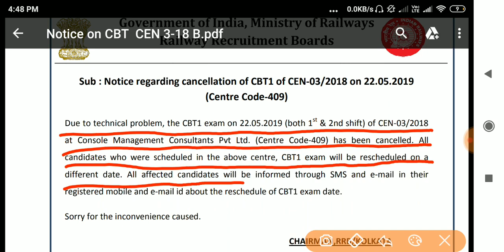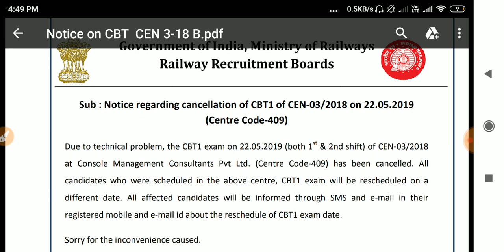Exam Cancelled || RRB JE CBT-1 Exam Cancelled || Technical error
Pay Attention || RRB JE CBT-1 1st shift may get canceled due to server issue || Be prepared

22 May 1st Shift RRB JE Question ? || Asked Questions Revealed before 12:30 really?